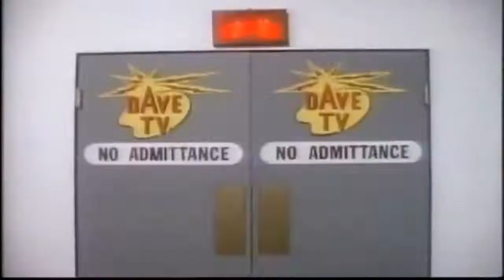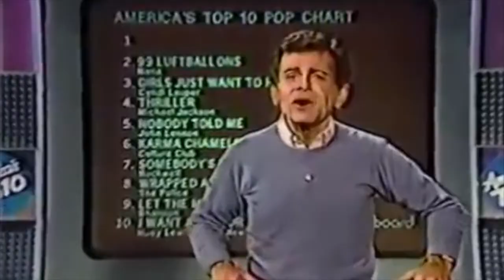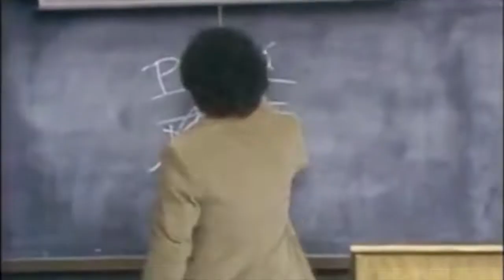Bring Back Yesterday (FM) - 80'ish GenX Tribute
Song is by Canadian Prog Rock band FM, which saw limited success in the late 70's and early 80's (Phasors on Stun). However, this song appropriately enough came out in 2010 on Metropolis.

The clips are from the mid 70's to early 90's.

Hope you enjoy and it brings back yesterday for you, even for 5 minutes.

Clips include (sorry if I missed any, or got some wrong)
Star Trek II Wrath of Khan, Night Court /w Harry Anderson), Loverboy, Trapper John M.D., an 80's version of the Bourne Identity, Scarecrow and Mrs. King, Murder She Wrote (/w Barbi Benton), Return of Grizzly Adams, White Shadow, Time Bandits (/w Sean Connery), Legend of Billie Jean (/w Christian Slater), Little Shop of Horrors, Fantasy Island, Midnight Run, Who Framed Roger Rabbit?, The Fish that Saved Pittsburgh, The 'Burbs, David Lee Roth's Just  a Gigilo, Ishtar, Shaun Cassidy in Hardy Boys, Razor's Edge (/w Bill Murray), She's Having a Baby, California Dreaming, Roadhouse, Karate Kid, Action Jackson, Wonder Years, Casey Kasam's countdown, 99 Luftballoons, Highlander (feat Freebirds), Terry Gordy, Lost Boys, David Hasselhoff, Walker Texas Ranger, Steven Segal trying to run, Hardbodies, Volunteers, Bad News Bears in Breaking Training, Hard Times ft Charles Bronson, M*A*S*H, Rocky, Sylvester Stallone playing Polo, Don Johnson and Kurt Russell racing, Mel the cook on Alice, Fall Guy's Lee Majors, Alan Alda IBM comercial, Good Times, some clips of Raiders of the Lost Ark with original choice Tom Selleck deep fake replacing Harrison Ford, Sammy Davis Jr vs Wilt Chamberlin, Major League, High School U.S.A., D.A.R.Y.L., Married with Children, Fast Times at Ridgmont High, SNL with John Madden - Eddie Murphy - Joe Piscopo, Diff'rent Strokes, Parenthood, Knots Landing, Susan Lucci, Christian Slater, The Wizard, Remo Williams, Corvette Summer, Hard to Kill, Fast Break, Little Monsters, Tales from the Darkside, Days of Our Lives Patch & Kayla?, Name of the Rose, Spring Fever w/ Carling Bassett, Cheerleader Camp, Meatballs, Equalizer (/w Christian Slater), Ralph Macchio & Adam Rich in Eight is Enough, Gleaming the Cube, Leif Cassidy, One Crazy Summer with John Cusack, Summer School with Mark Harmon, Welcome Back Kotter, Stand by Me, Bad News Bears go to Japan with Antonio Inoki, Susan Anton in Spring Fever, Happy Days, One Day at a Time's Valerie Bertinelli, Alice, and the band FM in the 80's.